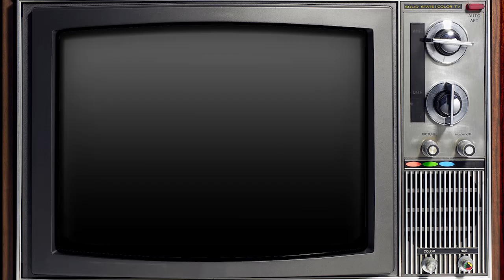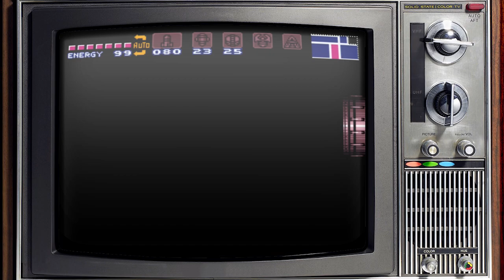Super Metroid [E] | Part 14 | MOCHery of science. | The Collective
The Space Pirates, merciless agents of the evil Mother Brain, have stolen the last Metroid from a research station, and once again Mother Brain threatens the safety of the galaxy! Samus Aran must don her awesome array of high-tech weaponry to retrieve the deadly Metroid hidden deep within the cave-riddled planet Zebes.

Want to support The Collective? There are a few options.

Want some merch? The Collective also has SHIRTS!
At least we did. The store has been shut down. I’m looking into alternatives.

How YOU can support The Collective through Humble Bundle.

Are you on Twitter? Why not give The Collective a follow?

Have Discord? Feel free to join The Collective's server.
Please don't join if you are under the age of 13.

1. Be respectful. This needs no explanation.
2. Be mindful of your language. Follow the same restrictions in the comments as we do in our videos.
3. Keep comments related to the video you're watching.
4. No advertising. Advertising is a guaranteed way to keep us away from your channel.
5. No asking for subs. We sub as we choose, and never sub4sub.
6. No shout outs. This doesn’t mean we don’t give them, but we will choose who and when.
7. No spam comments. This includes such things as "first," "hi," or most single word and short comments.

Game:
Super Metroid

Rated E (Everyone) : Content is generally suitable for all ages. May contain minimal cartoon, fantasy or mild violence and/or infrequent use of mild language.

Mild Violence : Scenes involving aggressive conflict. May contain bloodless dismemberment

NOTE: Content Descriptors are applied relative to the Rating Category assigned and are not intended to be a complete listing of content. When a Content Descriptor is preceded by the term "Mild" it is intended to convey low frequency, intensity or severity.

The Collective, formerly Keen Eye Gaming, is primarily a gaming channel focusing on Let’s Play series. Keen Eye sticks to a "rating appropriate" stance for commentary, meaning he does his best to only use language appropriate for the rating of the games he plays.

Videos are separated into episodes, parts, or seasons where appropriate.